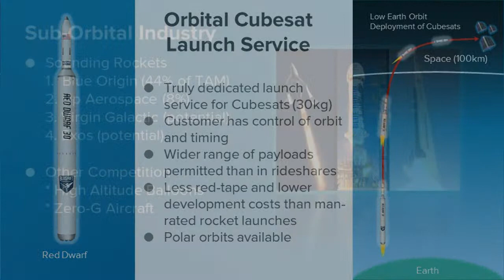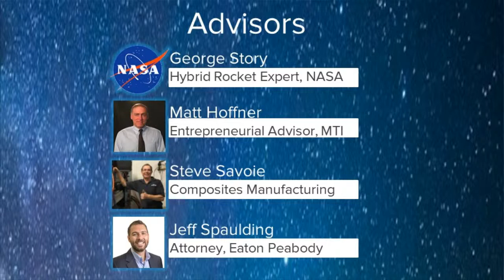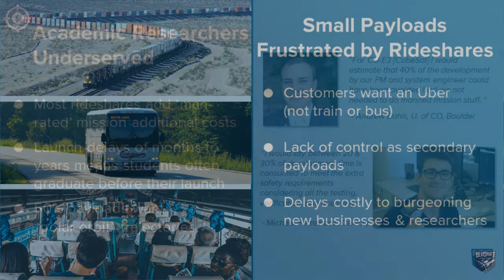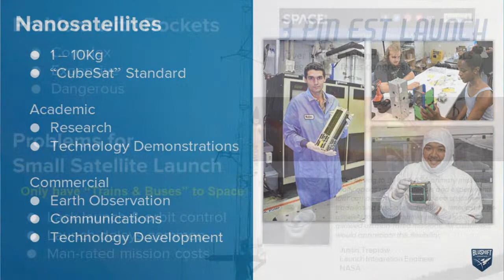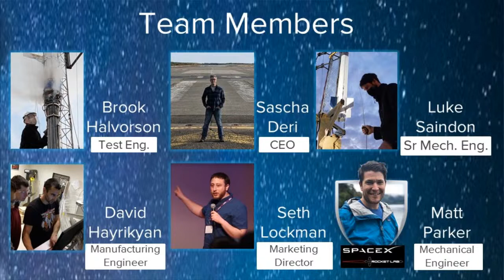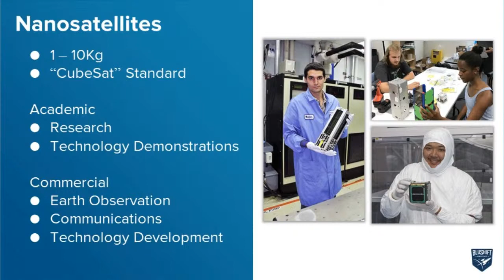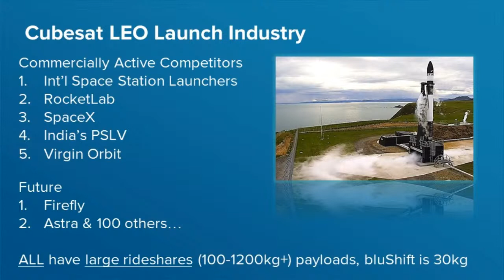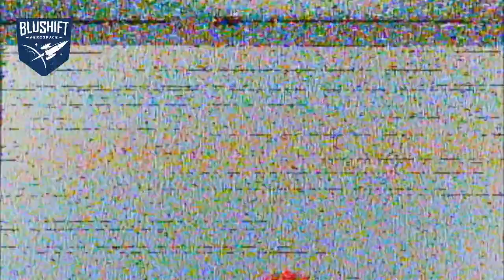Stardust 1.0 Launch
bluShift Aerospace launches the Stardust 1.0 prototype sounding rocket from the Loring Commerce Centre in Limestone, Maine, marking the world’s first  first rocket launch powered by bio-derived fuel to carry commercial payloads. The stream started at 9 AM EST, and launch occurred around ~3PM ET.

This low-altitude demo launch marked the culmination of six years of R&D, over two hundred engine tests, the successful realization of grants from NASA and the Maine Technology Institute, and the development of a novel modular hybrid rocket engine.

2:26:40 interview with Sascha Deri, founder and CEO of bluShift Aerospace
3:49:43 interview with Terry Shehata, Executive Director of the Maine Space Grant Consortium
4:25:55 interview with Carl Flora, President and CEO of the Loring Development Authority
5:46:50 verbal countdown starts
5:46:59 ignition sequence start
5:47:17 liftoff
5:47:33 separation and chutes deploy
5:49:06 PEARL touchdown, loss of signal
6:14:46 re-acquisition of PEARL camera signal
6:22:20 payload extraction

Would you like to follow our development as we push forward?